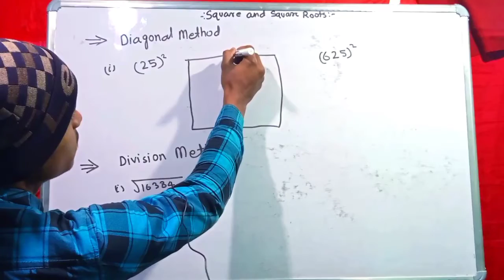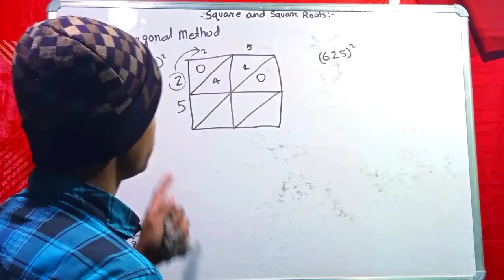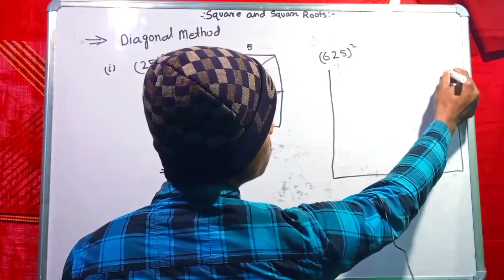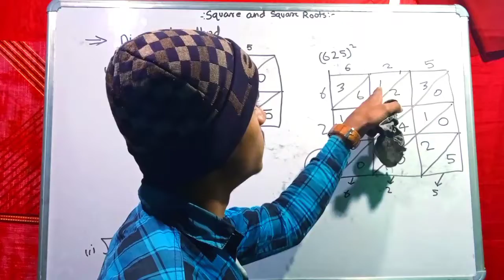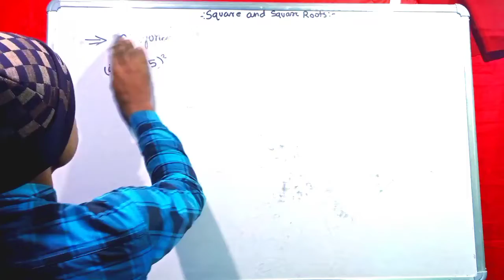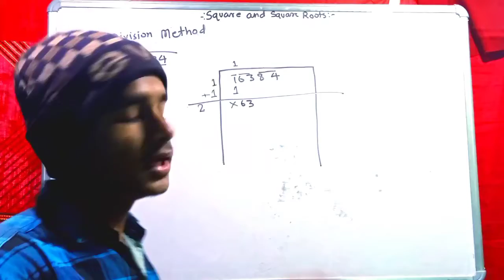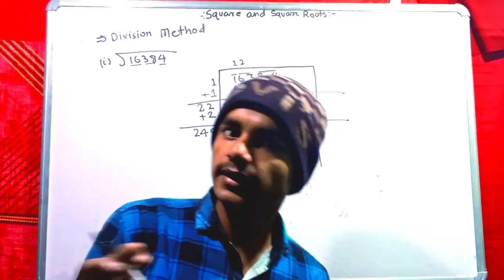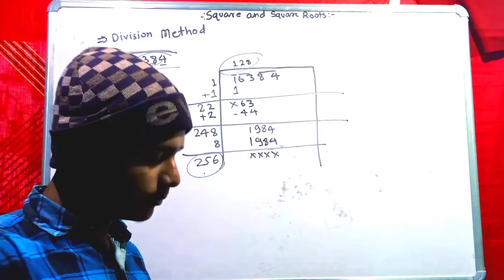Squares and Square roots 02 ||class8 || Mathematics Wala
diagonal method

division method